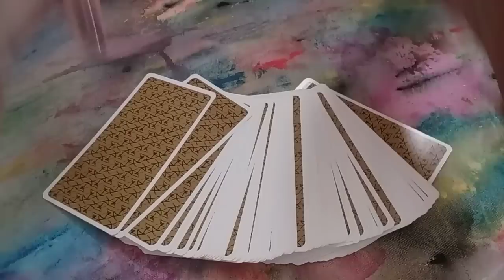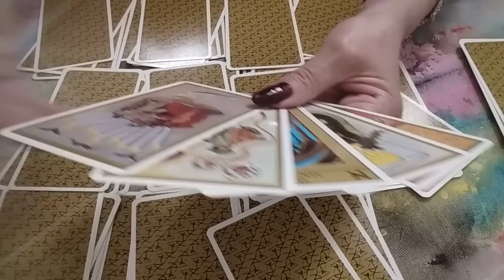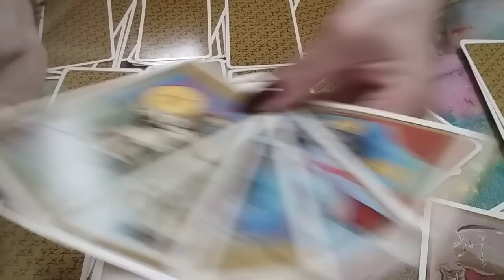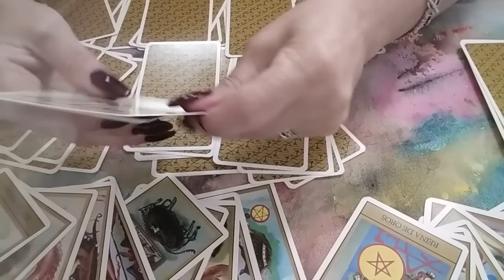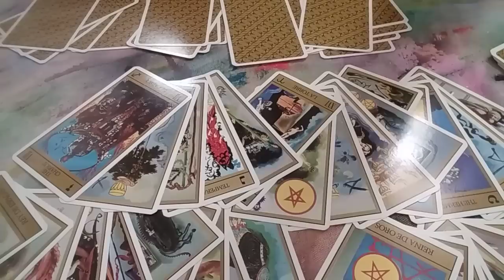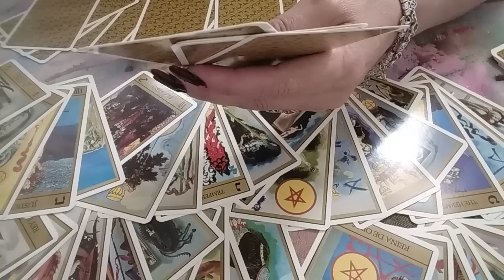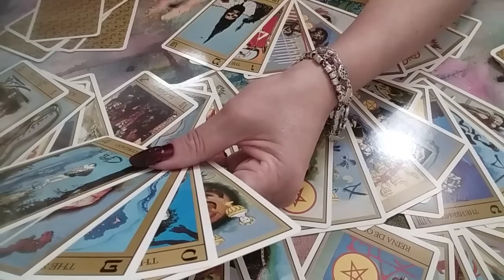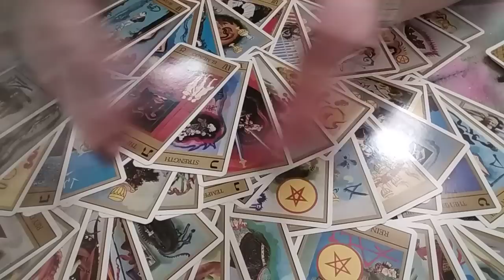Luni,27 Iunie💞🍀 Echilibru financiar,întâlniri importante, clarificări,evenimente,Drumuri, Succes💞🍀🌻